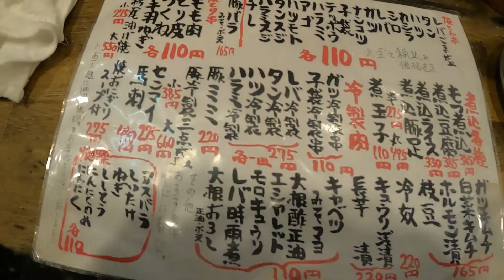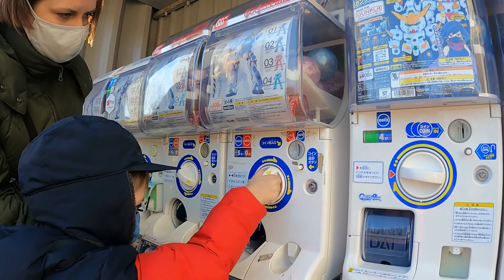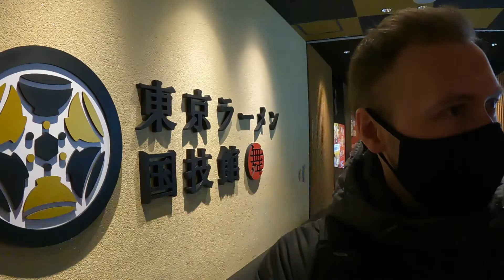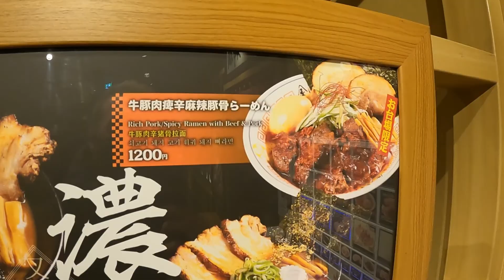How to spend a Weekend in Tokyo with a family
Temples, shrines, theme parks, ramen, and... robots?
What can a family do in Tokyo for New Year's Eve?
We visited Asakusa, Hanayashiki, Odaiba, and Legoland. We ate curry-pan, yakitori, and ramen. Bascially, we had a great time.

00:00 Asakusa Senso-ji Temple
01:55 Hanayashiki, the oldest theme park in Japan
05:03 Yakitori dinner
06:20 Odaiba and the Tokyo Statue of Liberty
07:17 Life-size Gundam robot
08:47 Tokyo Lego Discovery Center
10:02 Ramen dinner